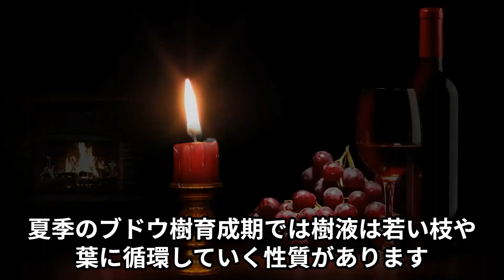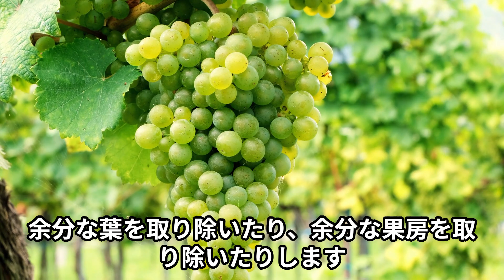ワイン用ブドウの選定について調べてみました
美味しいワインを作るために美味しい葡萄を育てましょう。基本には自然が育ててくれるので見守ることが主ですが、剪定は市一番重要なポイントかなと思い初歩的なことを調べてみました。